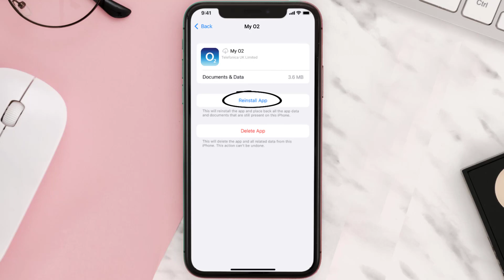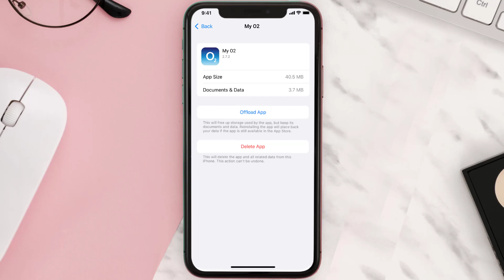O2 App Not Working: How to Fix My O2 App Not Working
In this video, I'll show you How to Fix My O2 App Not Working. This is the easiest and fastest way to Fix My O2 App Not Working. Make sure you watch until the end of this video to find out How to Fix My O2 App Not Working on Android and iPhone. These methods work on Android as well as iOS 11, iOS 12, iOS 13 and iOS 15. Hope you enjoy!

Video Parts:
00:00 Intro: How to Fix O2 App Not Working
00:07 1.Solution: Update My O2 App
00:26 2.Solution: Clear O2 App cache files
00:55 3.Solution: Delete and Reinstall My O2 App
01:17 Outro: Ending

Topics Covered:
Bytes Media
how to
how to fix
o2 app not working
my o2 app
my o2 app download
o2 app for iphone
my o2 app uk
my o2 bill
o2 venue app
o2 customer service
o2
my o2 app not working
my o2 app not working 2021
my o2 app not working on iphone
my o2 app not working 2020
v.o2 app not working
new o2 app not working
o2 app not working iphone
o2 app not working 2022
o2 app not working iphone 6
o2 app not working 2020
My O2
UK Offers
Data
Bills